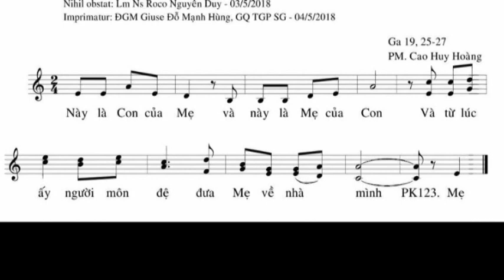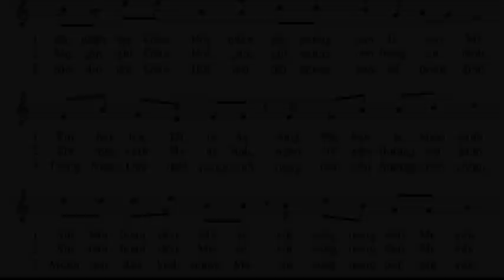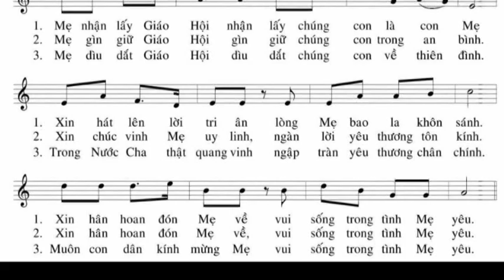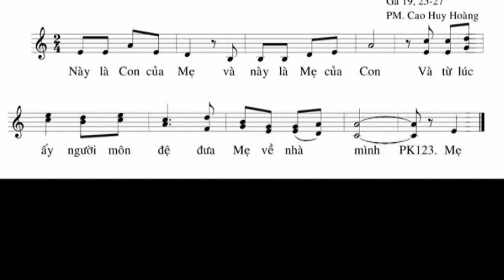MẸ GIÁO HỘI - PM Cao Huy Hoàng - Jos Đường trình bày